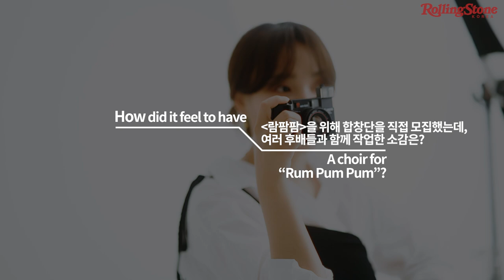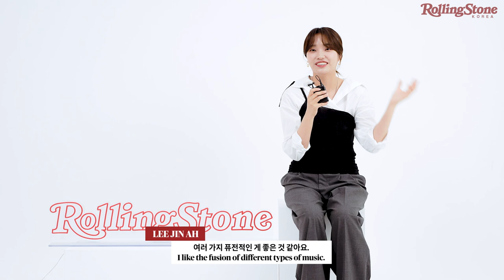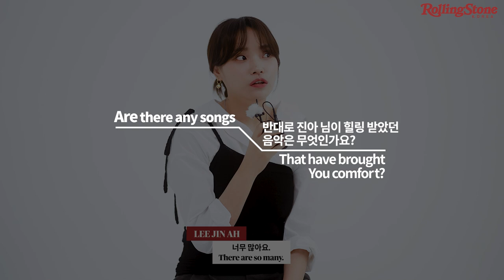/RSK INTERVIEW/ Lee Jin Ah / 보이지 않는 것들을 향해 가는 싱어송라이터 이진아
/ RSK Interview / with  Lee Jin Ah/ 이진아

/  Lee Jin Ah RSK Interview / by / RollingStone Korea /

 Lee Jin Ah and Rolling Stone Korea finally met.
Check out RSK interview for music stories from  Lee Jin Ah!

이진아와 롤링스톤 코리아가 드디어 만났습니다.
RSK인터뷰를 통해 로켓펀치의 음악 이야기를 확인해보세요!

 Lee Jin Ah의 더 많은 이야기가 담긴 웹진 인터뷰는 롤링스톤 코리아 홈페이지에서 확인하실 수 있습니다.

▶ Time Stamp
00:00 Intro
00:23 '람팜팜'이 발매되고 두 달이 지났어요. 주변사람들의 반응은?  (How have people responded after releasing “Rum Pum Pum”?)
01:24 '람팜팜'을 위해 합창단을 직접 모집했는데, 여러 후배들과 함께 작업한 소감은?  (How did it feel to have a choir for “Rum Pum Pum”?)
02:18 다른 사람의 목소리로 완성되는 이진아의 음악을 보면 어떤가요? (How does it feel to hear others covering your song?)
02:43 요즘 관심이 가는 장르가 있다면? (What type of genre do you listen to these days?)
03:38 공연도 준비하고 있죠, 앞으로의 음악적 계획은? (What are your future goals in music?)
04:19 반대로 이진아 님이 힐링 받았던 음악은 무엇인가요? (Are there any songs that have brought you comfort?)
04:48 Outtro

Artist Lee Jin Ah @jinahoho

Creative content by @rollingstonekorea
Creative Executive @e.l.e_santa
Production Manager @imdaisywoowoo
Editor @Terri kim, @Purple choi, @Hazel Park @Khloe Kim
Edit by @julenumgi
Graphic Design @Jane Kim
Video production by D.O.P | BILLY YOON |